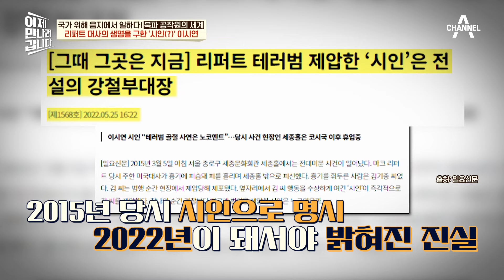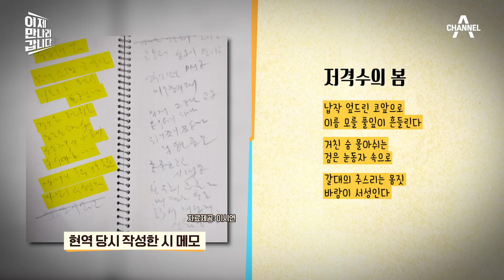※충격주의※ 사상 초유의 주한 미국 대사 피습 사건! 범인을 잡은 사람은 시인이었다? | 이제 만나러 갑니다 647 회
충격을 안겨준 최악의 사건!
'시인' 이시연이 대사를 구하다?!